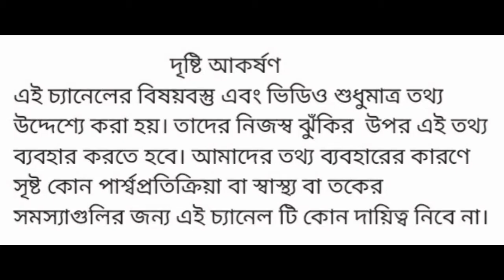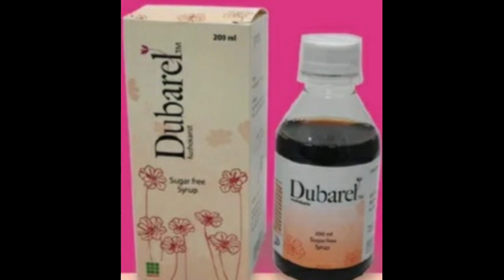A unique natural solution to reduce excessive bleeding during periods.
square _Pharma